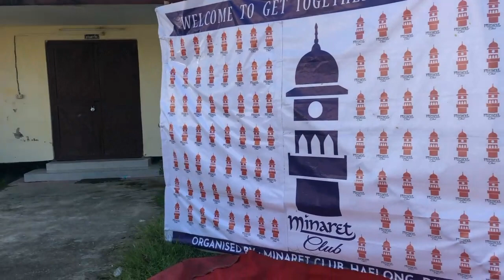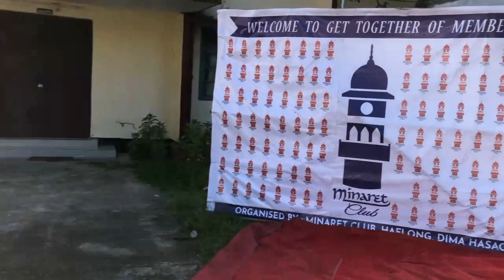Freshers meet 2019/Haflong Govt.College(STG vlog 67)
Freshers meet 2019